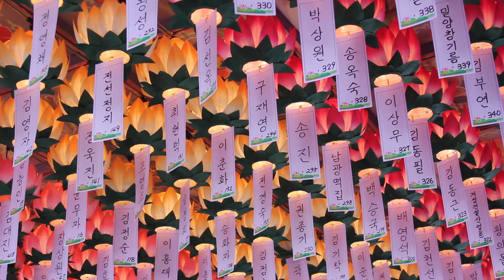무비스님 - 금강경 강의(3회). 금강경 사구게 해설 -2. 금강경 제목 설명.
설명#사람이부처님이다